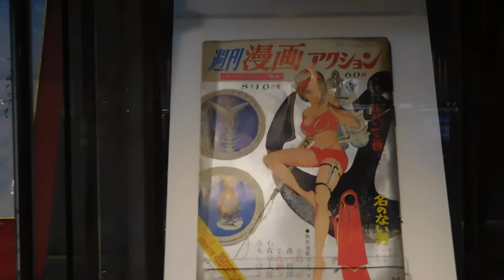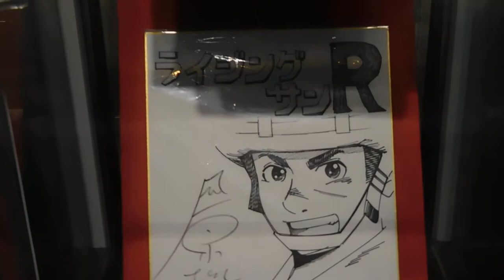DSCN6064有隣堂横浜駅西口店20180919何か色紙